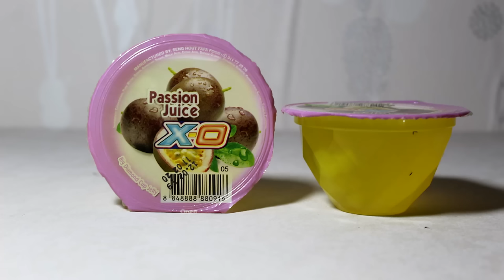ចង់ចេះសម្លាប់អាចារ្យ ពី ចាហួយពេជ្រធំXO ,khmer comedy kid from Paje team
រឿងចង់ចេះសម្លាប់អាចារ្យ
ឧបត្ថម្ភ ពីចាហួយពេជ្រធំXO
Paje team is a comedy kid channel like Yong Ye, រតនវិបុល
ហាមយកទៅចាក់ផ្សាយនៅchannelផ្សេង